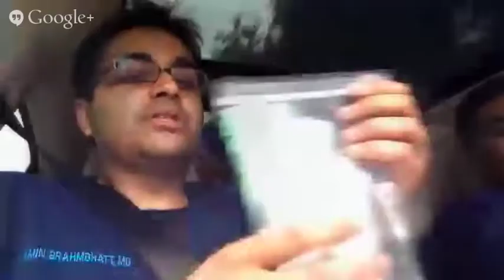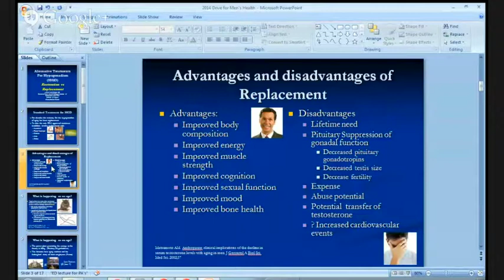2014 Savannah to Santee - D4MH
The Drive For Men's Health team is traveling to Santee from Savannah. See a small clip about what happened in the car.